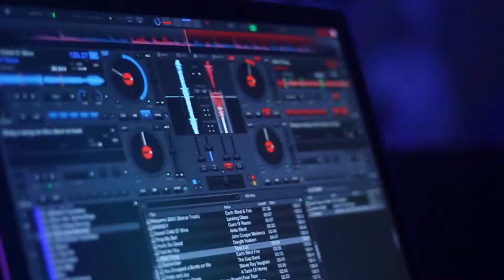QLD Magic DJ Package